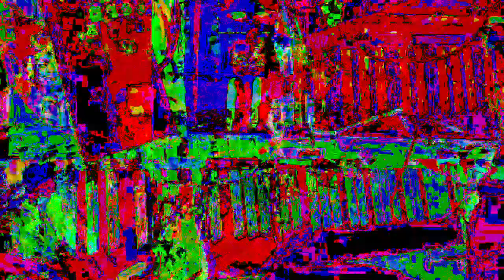[EPILEPSY WARNING] Movie 23 04 15 18h21m23s *Photosensitivity Warning*